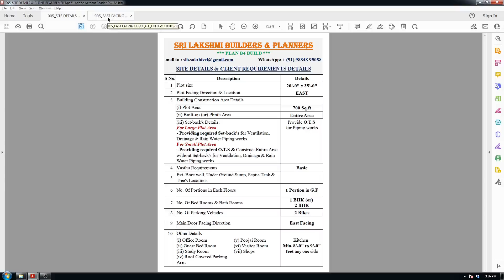🏠 20' x 35' கிழக்கு பார்த்த வீடு EAST FACING HOUSE PLAN 9884895088 house construction Vedio_005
Hi, First of All Thanks for Watching this Video We are Good to Preparing the Best & Attractive Building Construction Floor plans for Individual Houses, Duplex Houses, Apartments, Bungalows and Commercial Buildings based on the Client Suggestions, Site Conditions with our Best Knowledge.
We are also doing the Building Renovation Works / Alteration Works, Elevation Modification Works, Interior Works will be done by Low Cost & Best Quality.
For Contact,
R.Sakthivel, Civil Engg.